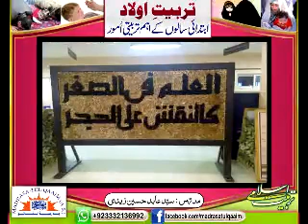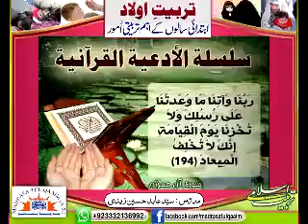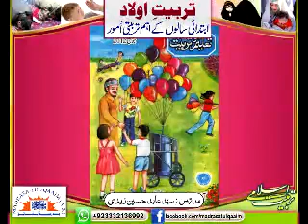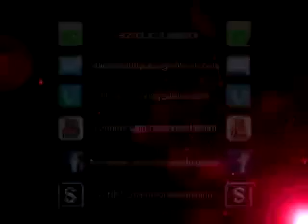Grooming your child and its importance - Syed Abid Raza Zaidi